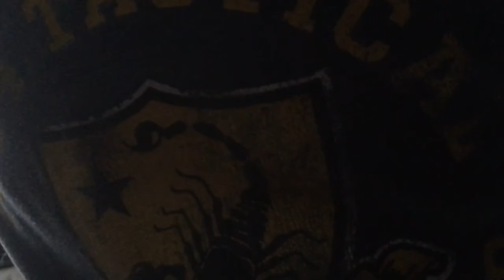Trying some saxophone reeds